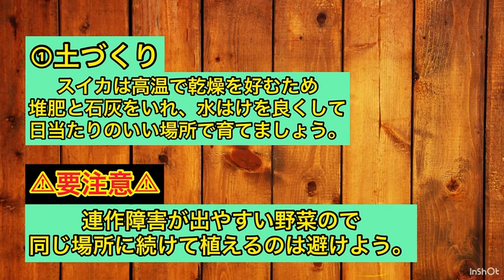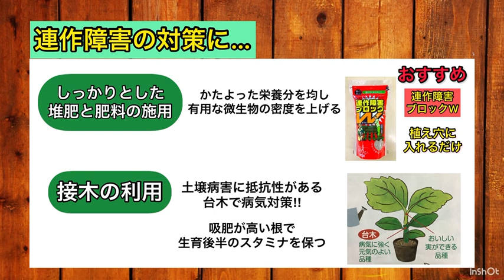スイカの育て方！ その1【農業屋】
農業屋で販売している野菜苗は、こちらのカタログをご覧ください
（wi-fi環境での閲覧をお勧めします）

ご質問や、今後取り上げて欲しい内容があれば、ぜひコメント欄で教えてくださいね！

●今回の動画を担当したスタッフ
農業屋員弁店 村田

●こんにちは、農業と家庭菜園の専門店「農業屋」です！
　野菜のタネや苗、肥料、その他園芸資材などを取り扱っています。
　地域ド密着が強みのお店ですので、お困り事はぜひ農業屋までご相談ください！一緒に農業や家庭菜園を楽しみましょう♪
　スタッフ一同、皆様のご来店をお待ちしております！
　★農業屋ホームページ